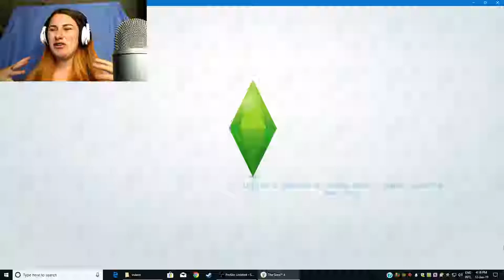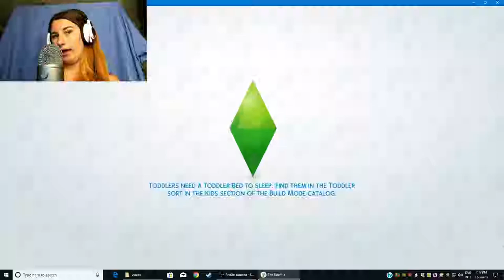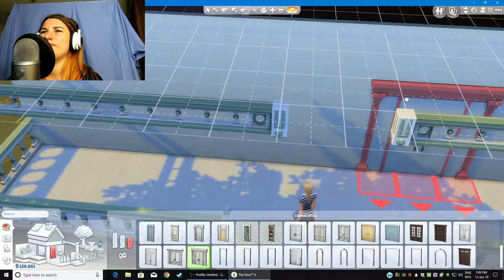MARRIAGE?? ~ Sims 4 Black Widow Challenge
From strangers to marriage? its a long ride in the Sims 4